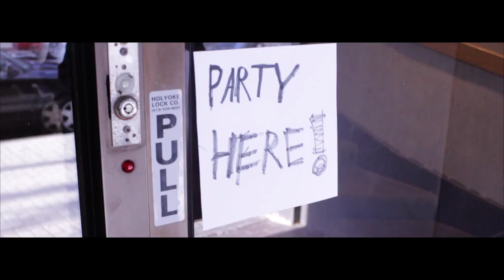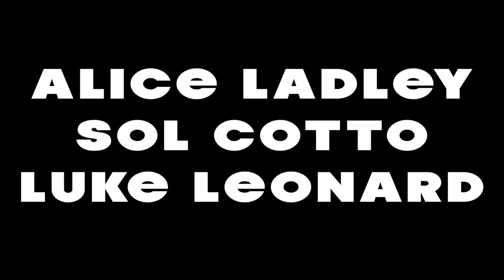Life of the Party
Boring party? Maybe you didn't invite the right people...  This LGBTQ-focused video short was made by students from LightHouse in Holyoke, during a 7 week Video for Social Change class taught by the Transformative Culture Project.

Made with generous funding from the Carlos Vega Fund for Social Justice, The Holyoke Cultural Council, and Staples.